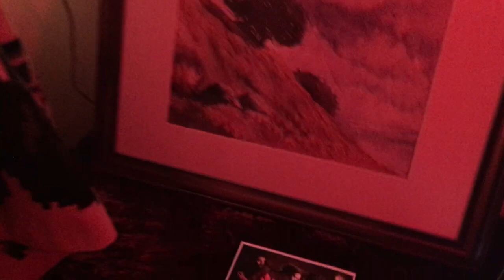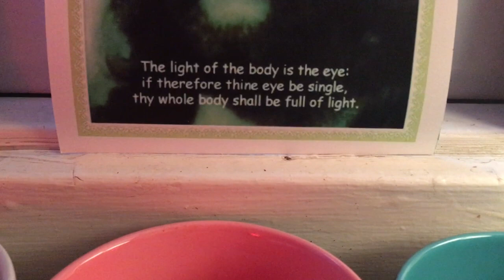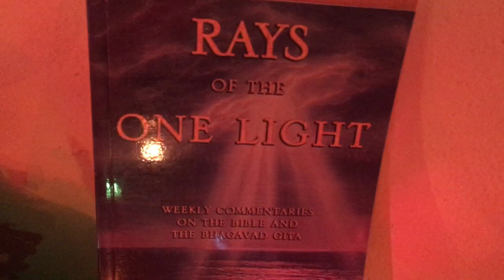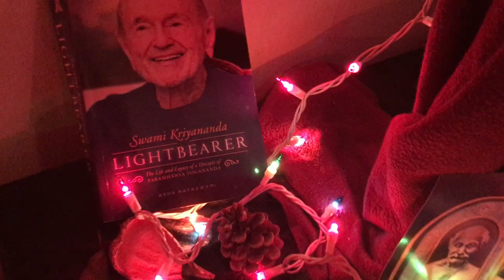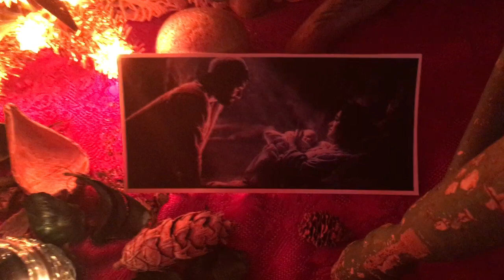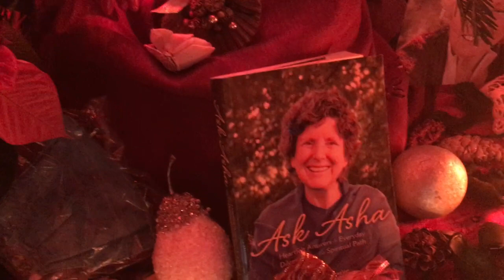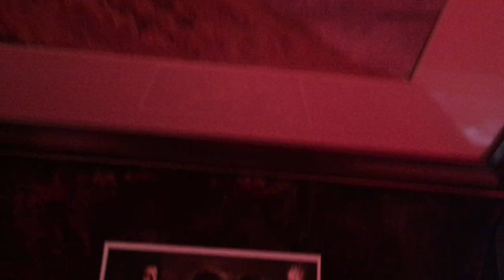Merry Christmas 4 Friends and Family 12.27.2020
A Christmas gift for distant family, and friends.

Here are the lyrics to that first song you heard, The Christmas Mystery, written by Swami Kriyananda.

The Christmas Mystery

“Long ago there was a little shed.
There three mighty kings did bow their heads
To a gentle babe of low degree,
Whom men called the son of Mary.
Who’ll tell to me this mystery:
How a tiny babe in a manger laid
Could so many hearts to love persuade?
This holy son of Mary.
Shepherds came and knelt in wonder there,
Seeing him in light beyond compare,
And his eyes that told them all love was he,
Wonderful it was, that Christmas Day,
How from far and near they came to pray,
How from far they glimpsed his majesty,
Could it be that in that little one
Spirit’s universal love did shine?
If it’s true, he lives in you and me,
Whom men call the son of Mary.